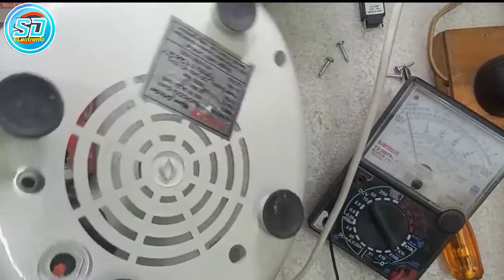সিঙ্গার ব্লিন্ডার মেশিন,ঠিক করুন মাত্র ৫০ টাকায়। single Blender machine repair only 50 taka.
বন্ধুরা Electronics SD এখানে ইলেকট্রনিক্স সম্পর্কিত বিষয় বস্তু গুলি সংক্ষিপ্ত আকারে আপনাদের  সামনে তুলে ধরবার চেষ্টা করি, যেমন,ইলেকট্রনিক্স টিউটরিয়াল এবং ইলেকট্রনিক্স এর প্রজেক্ট ও সার্ভিসিং সমূহ।
দেখবেন এবং আপনাদের মতামত জানাবেন।

বন্ধুরা এখানে একটি সিঙ্গার ৪৫০ ওয়াট ১৮০০০ আর,পি,এম,এর ব্লেন্ডারের সমস্যা এবং তার সমাধান তুলে ধরেছি। আশা করি কিছুটা হলেও আপনারাও উপকৃত হবেন।

description

Welcome to my channel "ElectronicsSD" where you will learn how to know electronics.is work on the circuit,,? my name is SajoL I am just simple man who loves electronics.I live in Bangladesh. "Electronics SD"all started as a simple YouTube bar. I was posting all my daily project and tutorial homework.I started working on the YouTube page I am currently posting new project and tutorials everyday.